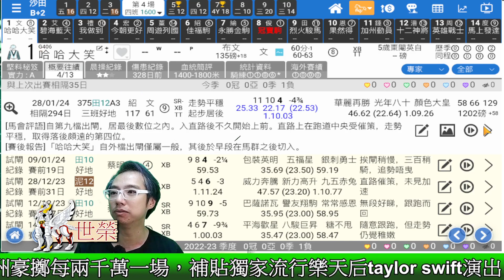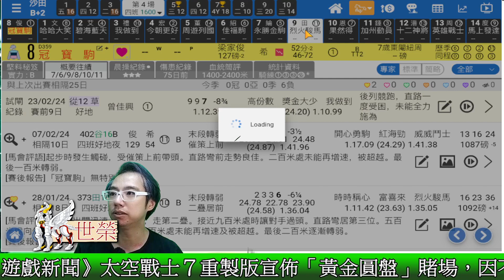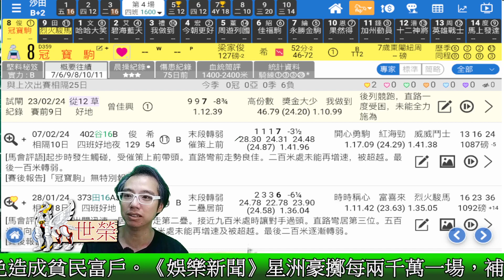🔔節目07🏇賽馬 世榮│【瞬間看獨贏】(四)24.02.29 │●用《堅仔》三分鐘，輕鬆睇馬贏●HKJC 賽馬貼士